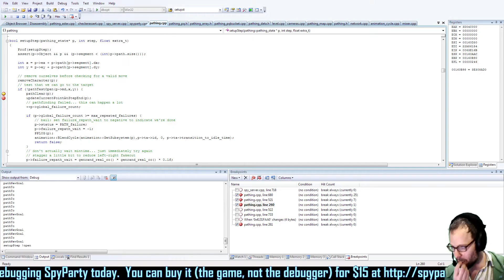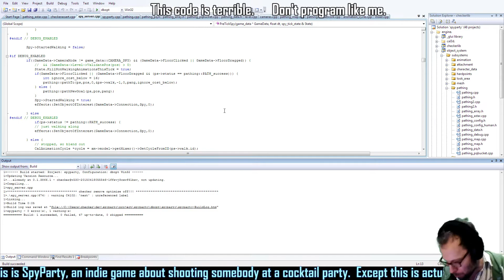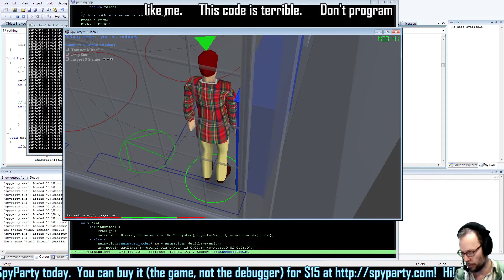SpyParty live pathing debugging stream, 2015/4/21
This is 2 minutes and 24 seconds out of 4 hours 49 minutes and 43 seconds.  Complete with dog cameo.